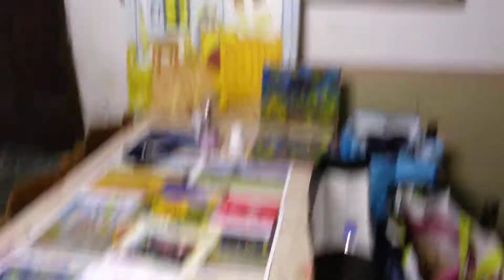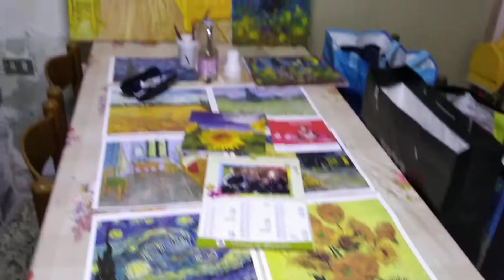Una casa d artista. Aldo. Maspero